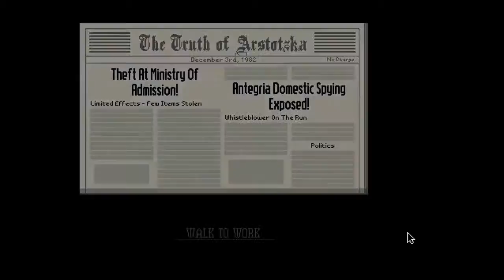Papers Please #4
JAKEOa and Mr Zippy return to protect the borders of Artstotka from the nasties in Papers Please. Music by the amazing teknoaxe a link to his website will be below.